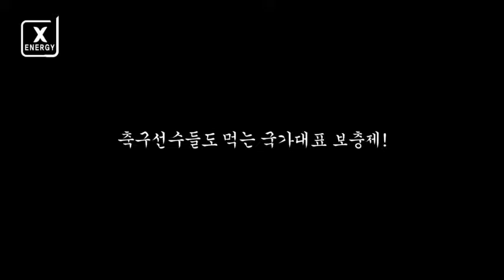[FC안양] FC안양 선수들이 주로 먹는 보충제는?? 국가대표 보충제 엑스에너지!